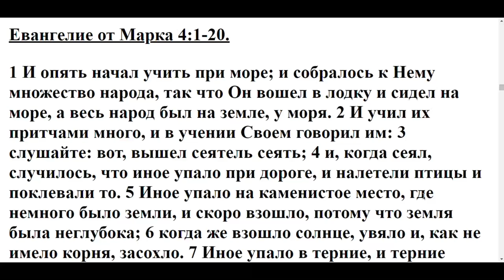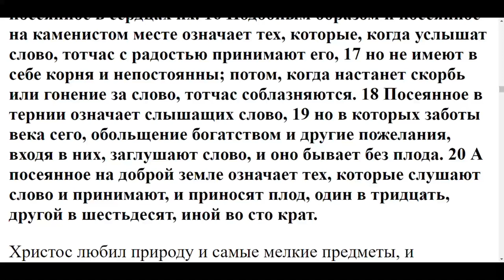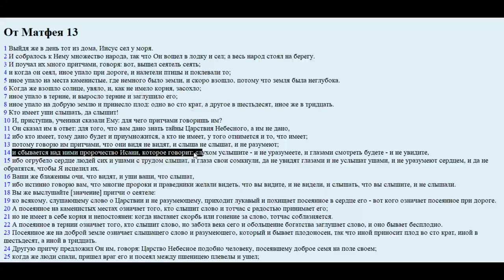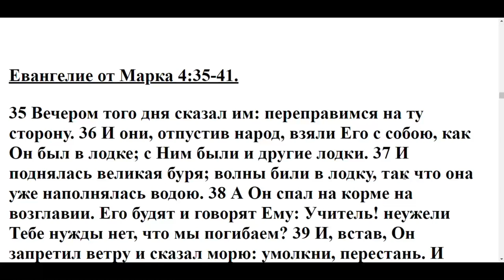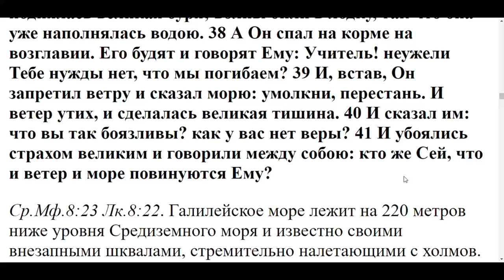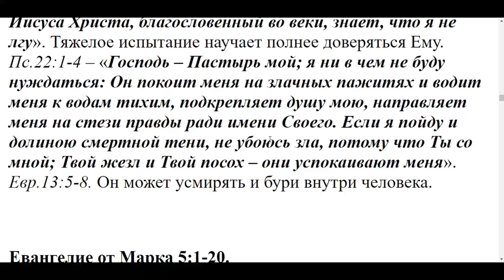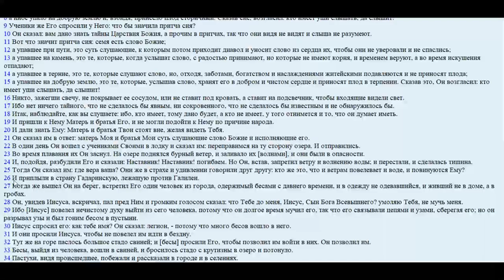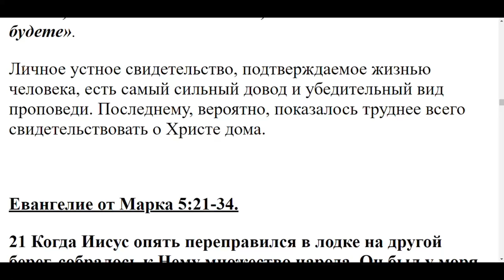УРОК №4. Пособие по изучению Евангелия от Марка.